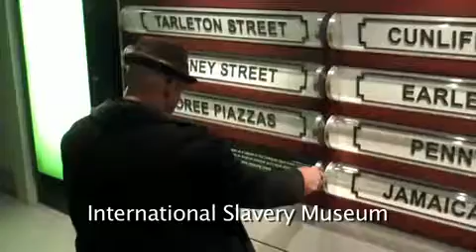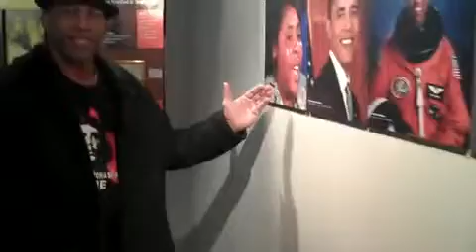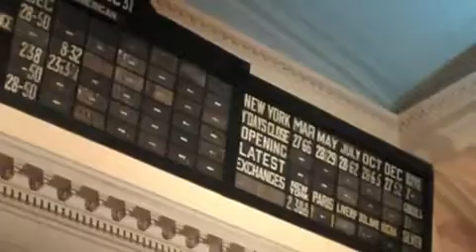Chuck Perkins In Manchester,UK - Produced by JazzOnTheTube.com